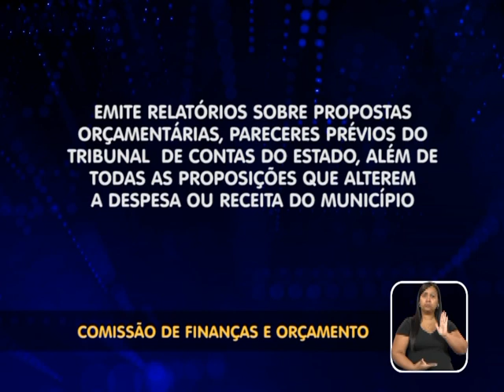Comissão Permanente de Finanças e Orçamento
Conheça as atribuições da Comissão Permanente de Finanças e Orçamento